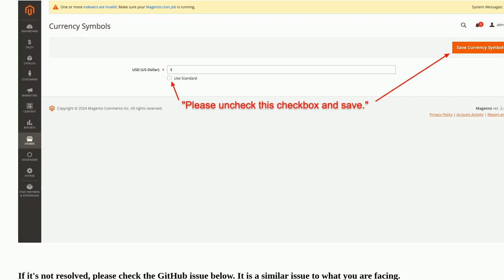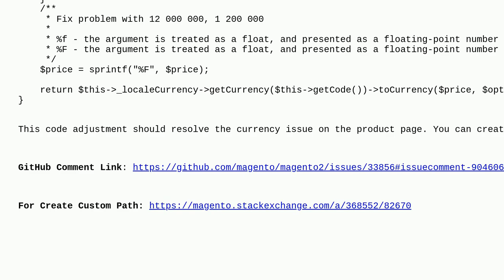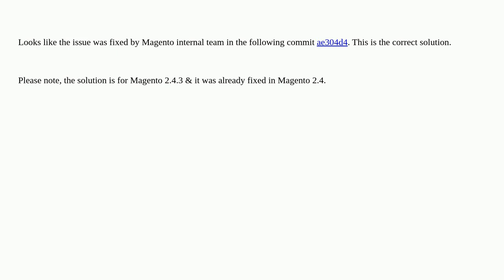Magento: Magento2: Experiencing a problem with currency loading on PDP page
Magento2: Experiencing a problem with currency loading on PDP page

A special thanks goes out to the awesome community

  php multi-website magento2.4.3 multicurrency multistore